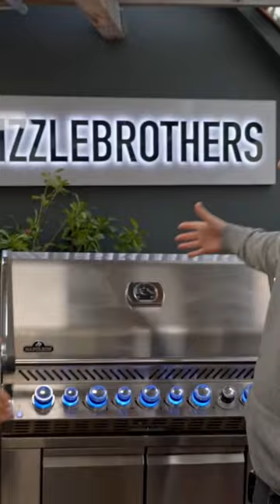So machst du Pulled Pork in 2 Stunden! | Dutch Oven Hacks